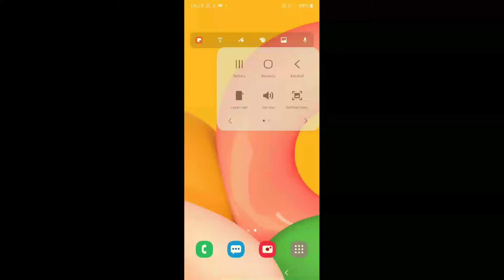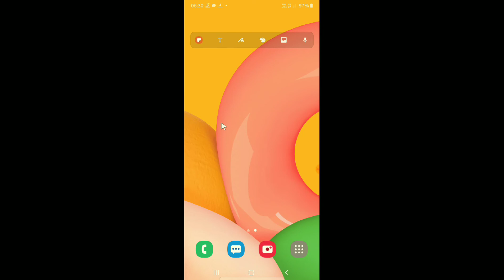cara mengatasi galeri kembali sendiri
halo kali ini saya mau berbagi sedikit tips dan tutorial yaitu cara mengatasi galeri kembali sendiri dan mengalami eror ya teman semua

nah untuk kalian yang mengalami galeri tiba tiba keluar bisa menerapkan tutorial ini ya teman semoga permaslahan di hp kalian teratasi.

tags : cara mengatasi galeri kembali sendiri.